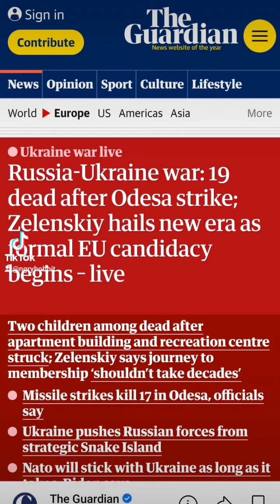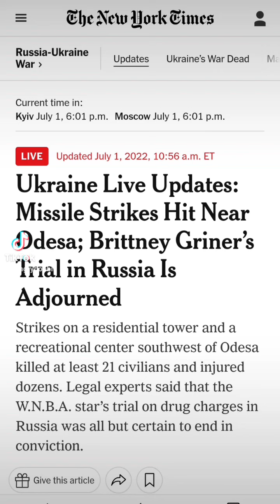Update on Ukraine - strikes against Odessa, Brittney Griner trial